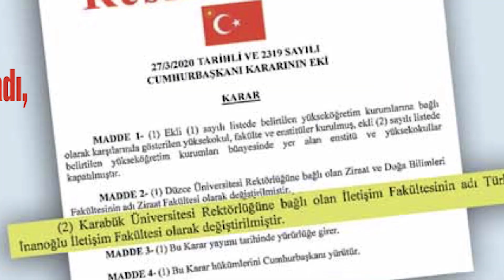Erler Film'in CineTele Dergisi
"Erler Film Türker İnanoğlu Sunar..." Erler Film'in kurulduğu 1960 yılından bugüne nesiller bu cümleyle büyüdü.. Önce beyaz perdede yankılandı bu cümle, sonra da renkli camda... Erler Film, Yeşilçam'ın YouTube Kanalı. Türker İnanoğlu Erler Film, 1960 yılından bugüne imza attığı 205 Yerli Film, 4264 Bölüm Tv Dizisi ve sayısız Müzik ve Eğlence programını siz değerli izleyicilerinin beğenisine sunuyor.